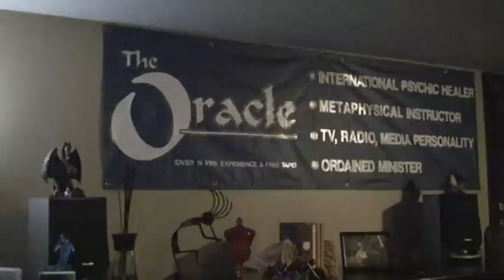ghosties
David (The Oracle) Pilz, (aka White Star) shares a little teaching regarding ghost ineractions.